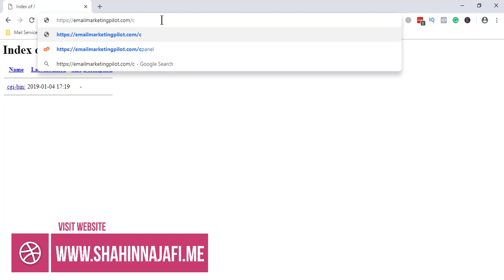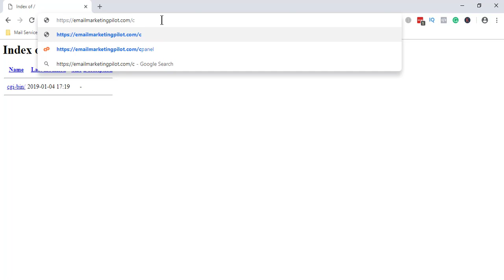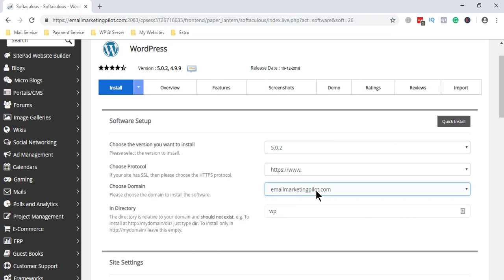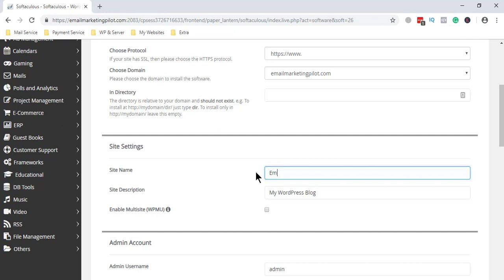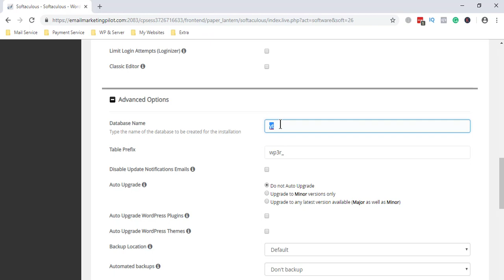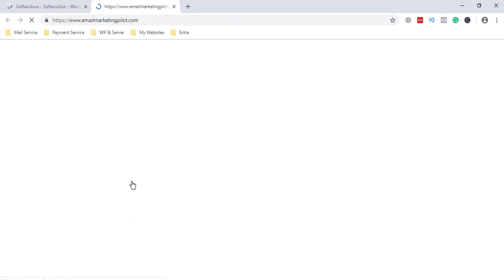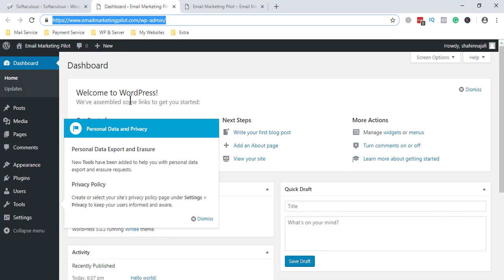WordPress Step By Step Bangla Tutorial For Beginners 2019 - WordPress Installation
Welcome to my WordPress Tutorial. In this tutorial, I discuss how to use WordPress for creating any website. This is Step By Step Bangla Tutorial For Beginners 2019.

👉 You can learn from my tutorials:

✅ WordPress Installation
✅ Create Pages & Post
✅ Themes Customization
✅ Landing Page Making
✅ Sales Funnel Making

This video is powered by CandyHoster.
CandyHoster – Most Powerful Linux Web Hosting Platform. CandyHoster Offers The Lowest Prices on the Market. Register at CandyHoster & Save Now.